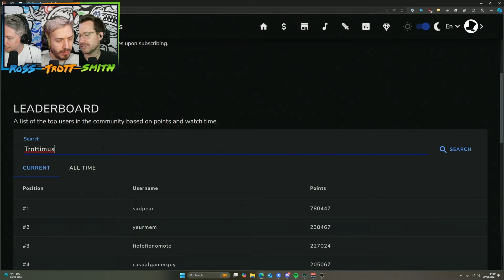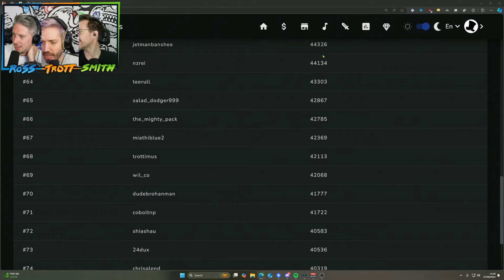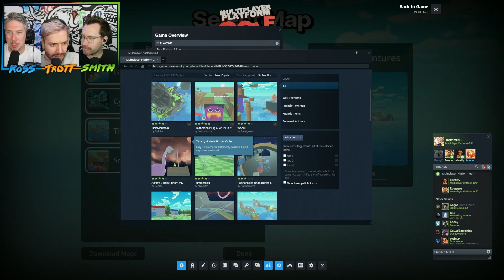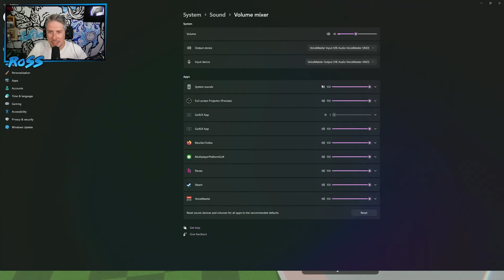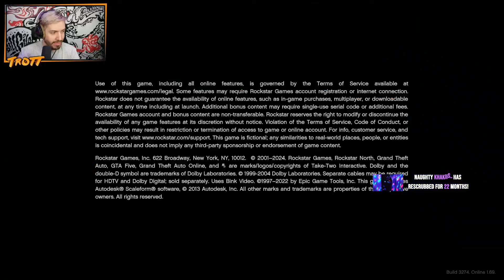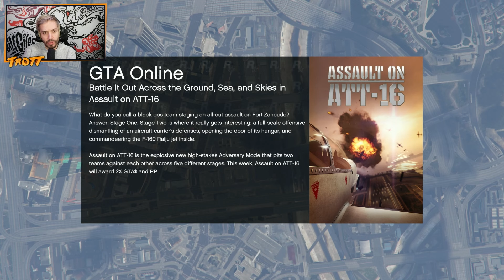Platform Golf & GTA - 27/08/24 - Hat Films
BOIS doing BOI stuff

Hat Films’ full VOD from August 27th, 2024